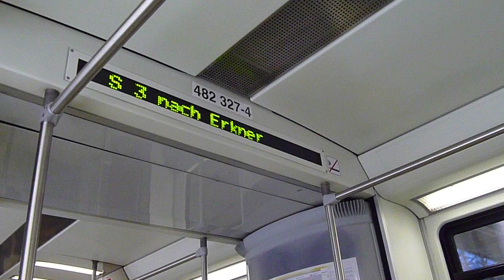S-Bahn Berlin Germany Pichelsberg Station Train 2010